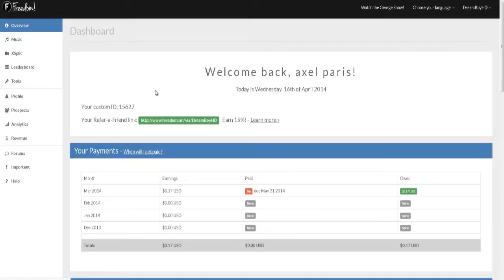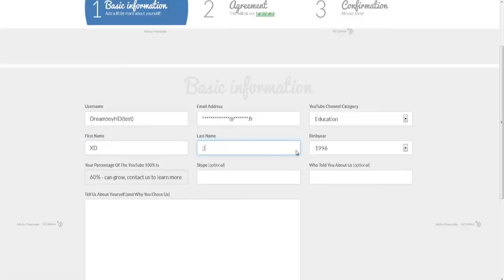Devenir partenaire Youtube avec Freedom (1/2)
JE SUIS PARTENAIRE FREEDOM | 1/2